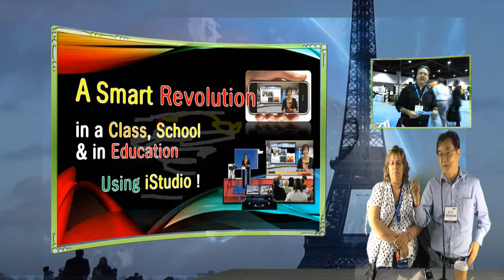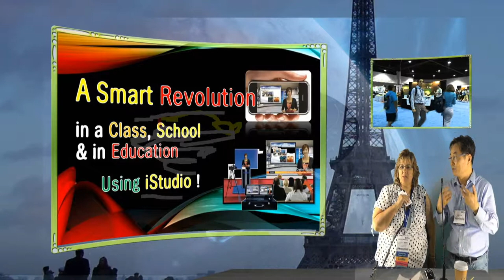iStudio Presentation with Lisa at ISTE2014, for MOOG,Flipped Class